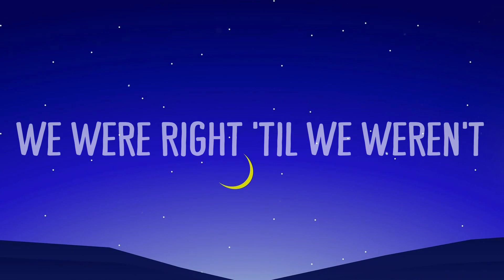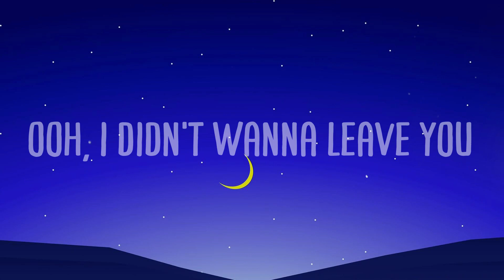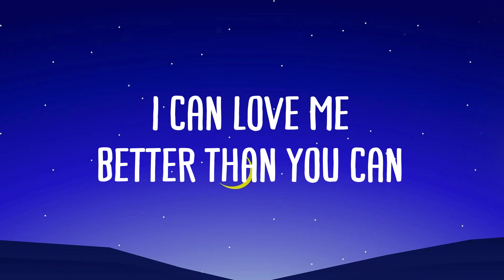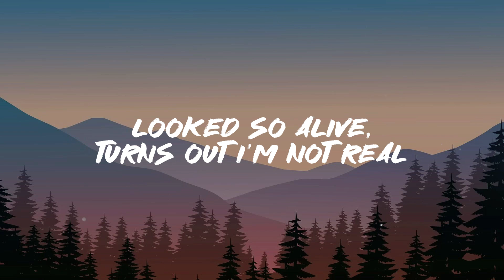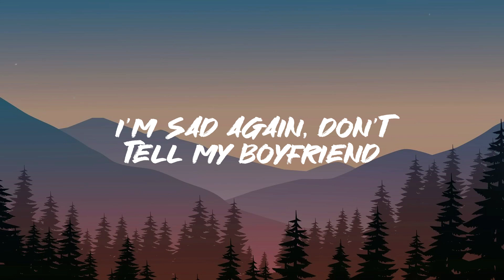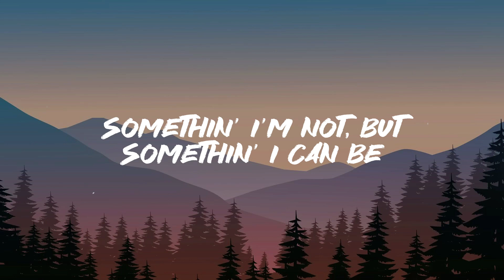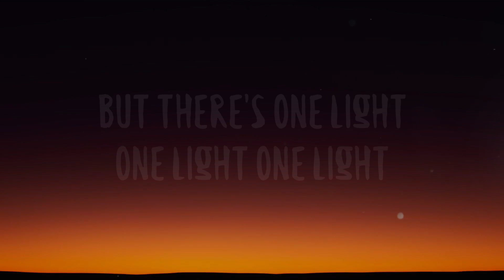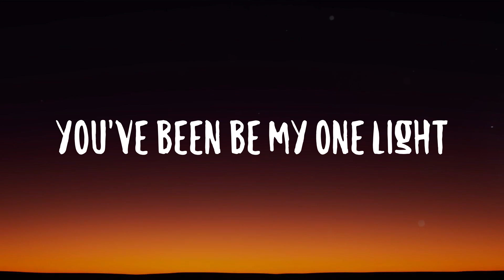Flowers - Miley CyrusLyric Video🍬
Flowers - Miley CyrusLyric Video🍬  We were good, we were gold
  Hmm, I didn't wanna leave you
  I didn't wanna lie
  Started to cry
  But then remembered I
  See things you don't understand
  Yeah
  I can love me better than you can
  Ooh, I didn't wanna leave you
  Baby, I didn't wanna fight